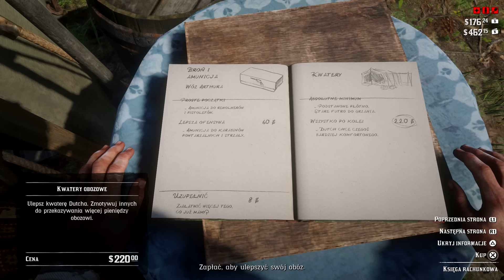Zagrajmy w Red Dead Redemption 2 PL odc. 10 - Polak na Dzikim Zachodzie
Oto dziesiąty odcinek mojej serii Zagrajmy w Red Dead Redemption 2 (lub jak kto woli: Let's Play Red Dead Redemption II PL). Tym razem między innymi przechodzimy trzy misje fabularne z cyklu "Lichwiarstwo i inne grzechy" w ramach drugiego rozdziału "Horseshoe Overlook". Produkcja została stworzona przez wewnętrzne studia należące do Rockstar Games, a ja gram na PlayStation 4 Pro. Kolejne odcinki będę starał się wypuszczać codziennie.

Red Dead Redemption 2 to kolejna odsłona bardzo popularnej serii trzecioosobowych gier akcji z otwartym światem, osadzonych w realiach Dzikiego Zachodu. Akcja toczy się w 1899 roku, a głównym bohaterem jest Arthur Morgan, będący członkiem gangu Dutcha van der Linde. W serii "Zagrajmy w Red Dead Redemption 2" pokażę Wam przejście całego wątku głównego wzbogaconego o zadania poboczne. Nie chcę ograniczać się wyłącznie do fabularnych misji, bo cykl Red Dead oferuje również bardzo ciekawe aktywności dodatkowe. Premiera gry Red Dead Redemption 2 na świecie miała miejsce 26 października 2018 roku na konsolach PlayStation 4 i Xbox One. W naszym kraju tytuł został wydany w polskiej kinowej wersji językowej (napisy).